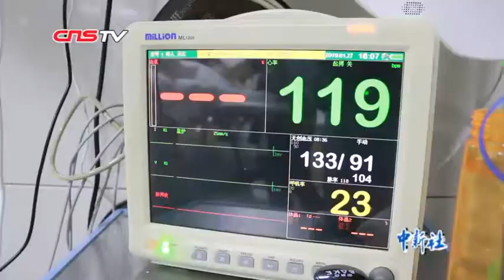父亲两度“割皮救女” 17岁女孩脱险回赠感恩“爱心”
在父亲两度割皮相救，以及社会各界人士的爱心帮助下，河南新乡17岁女孩李辰玺日前已从重症监护室转出，脱离生命危险。1月28日下午，在病床上躺着的辰玺，用结满痂的双手，比出一颗感恩“爱心”回赠社会各界爱心人士的帮助，并祝大家新年快乐。